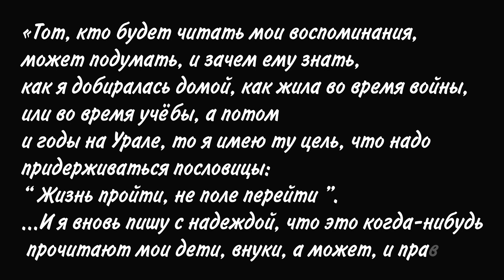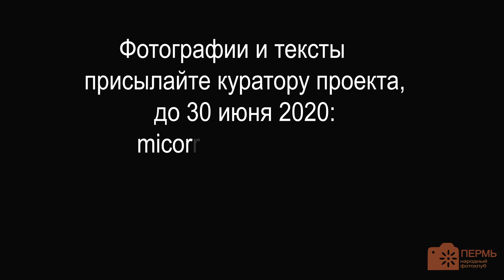Мы были такими (2020)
Приглашаем всех желающих участвовать в проекте “ЛЕНТА ПАМЯТИ” Пермского отделения СТД РФ при поддержке Фонда Президентских Грантов.Народный Фотоклуб “ПЕРМЬ” ПДНТ “ГУБЕРНИЯ”  открывает выставку фотографий и текстов. "МЫ  БЫЛИ  ТАКИМИ!" 75-летию Победы посвящается.
 Ваше участие, это военные фотографии времен Великой Отечественной войны  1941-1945 гг. или послевоенные старые фотографии из архивов 50-60-70 годов прошлого века,в сопрово-ждении текстов-историй из жизни людей на этих фотографиях. Это могут быть истории о войне, детстве,  дружбе, работе,о любви.